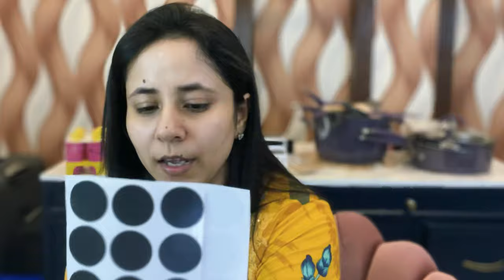Amazon & Ikea Haul | Dream Home Series Ep. 10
Hey Guys!

Today’s video is an amazon & ikea Haul. These are things i had my sister bring for my new house from America. We have got some organizational and decor stuff along with some cookware & bakeware. The links to these goodies are provided below in case you are interested ♥️

Products Mentioned:

Lazy Susan 12 inch: shorturl.at/bdfoJ
Lazy Susan 9 inch: shorturl.at/pvFK1
Lazy Susan for fridge: shorturl.at/bt367
Ikea Popsicle Set: shorturl.at/gnwCK
Ikea crisper set: shorturl.at/iqGRW
Ikea Measuring jar: shorturl.at/lozCP
Amazon Spice jar Set: shorturl.at/lABX2
Ikea Candle holder: shorturl.at/otyS6
Ikea candle:shorturl.at/gmuL1
Amazon Step organizer:  shorturl.at/guH25
Ikea Nojic Organizer Bin:  shorturl.at/iuDO4
Ikea Transparent Organizers:shorturl.at/aoFYZ
Ikea Cups & Tray Organizer:shorturl.at/ilDQ1
Ikea Cutting Boards Pair:shorturl.at/opM35
Ikea Sealing Clips:shorturl.at/dgiI5
Ikea pot Lid organizer:shorturl.at/mzB89
Amazon Grill Pan skillet: shorturl.at/imJ25
Amazin Grill Press:shorturl.at/hrGKZ
Pizza Stone & flipper: shorturl.at/fsuC3
Rachel Ray cookware set: shorturl.at/agS23